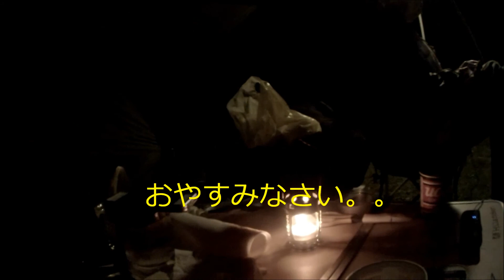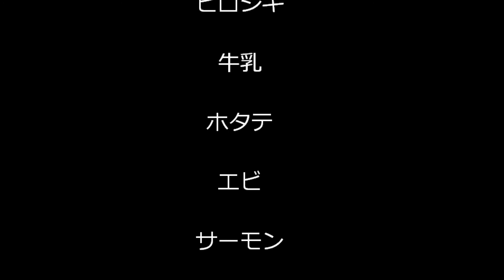【夫婦キャンプ2013秋】 キャンプツーリングin那須高原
2013年9月7日
台風が近づく中 那須高原でキャンプツーリングしてきました。オラはGSX1300Rハヤブサ、カブママはセロー250、荷物満載の雨中ツーリング。結局キャンプ場でも大雨でしたが、その分食事は豪華に！ということで海鮮ＢＢＱで楽しんできました。

↓カブパパのTwitter
Kabupapa outdoor